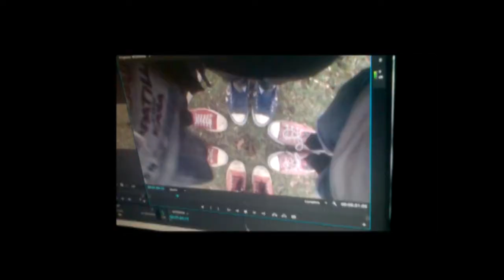Zapatilla con Kaka - Te hiciste Punk Rock - Videoficial - Agosto 2017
Adelanto del nuevo disco de Zapatilla con Kaka, Rumbo a las estrellas.